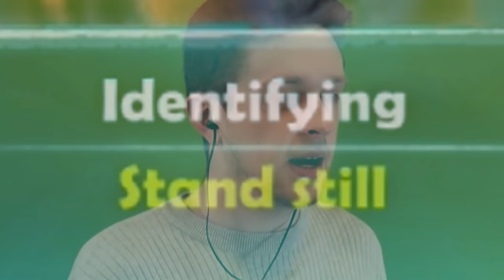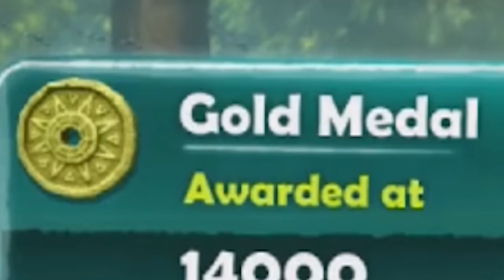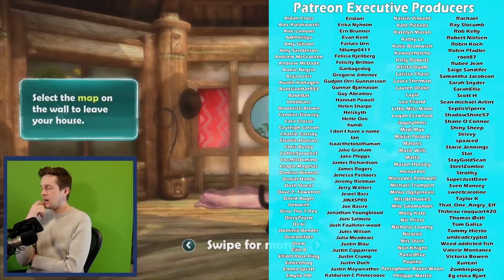The WEIRD Kinect game that gives you a HORRIBLE pet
A_Lovecraftian_Horror
Aaron Rogers
Adam Midderigh
Adeline Harrison
Adriano Semrau
Akashi Ryouya
Aleena Hanson
Alex Harris
Alex Ohlsen
Alexander Quiroz
Alexandra Comben
Alexandra Skov
Alexandra Watson
Alexcia
Alexis
Alexis Simonow
Ali Nicholls
Alpine Escape
Amber D
Amber Faloona
Amy Kitchen
Amy Sowada
_anightonmars
Andrew Dittrich
Andrew Macedonia
Andrew Scoledge
Andrew Urbanczyk
Anecdote Games
Angelique Mallas
Angie
Anha Bla
Anna
Annie Z
Anthony Carbone
Arran wynne
Ash Young
Ashley Nicolia
Aspen
Audrey Melrose
Austin M.
Ava Victoria
bagelparty
Bailey Kirkpatrick
Barry
Beandon’s buttfArm
Beckie Williams
Ben Mckimm
Benedikt Langgemach
Beth
Beth Potts
Bethane Vans
Bjarne Olsen
Bore Grognarok
Bouelina
Brett
Brianna
Brittany Lester
Brittney Tucker
Broken Toothbrush
Brum
Bryan
Bryant Dailey
caitlyn
Capitalist Pig
Cara Barugh
Carlton Harrison
Carson Ivey
Cassandra Huynh
casterlyrockstar
Catelyn Berglund
Charli Walker
Charlotte Stokes
Cheesemaster
Cheska Harland
Christian Ruiz
Christina
chromaticcanuck
Clarice
Clayton Garrett
Cole L
Colleen
Conner Orman
Connor David O'Brien
Connor O'Toole
Corgan
Crack Ginsberg
Cyborger
Daisy Harbourne
Dakoda Gordon
Dale agace
Daniel Higgins
Daniel Neugebauer
Daniel Payne
Daniella Cioffi
Daria Tkocz
Darren Wong
DarthPink
David G
David Parada
Death94
Diana Crites
Dingus McKah
Dolly Llama
Dragana Manevska
drain
DueTurnip
Eckoh104
Elaine Lov
Elijah Lipkin
Elisa Shafer
Ellie Alpizar
Elspeth Shell-Moyer
Emma Clark
Emma McDonald
Emperor Tomato Ketchup
Erin
Espen Sande Larsen
Estie
Even Berger Breili
Excinic
Fabienne
FelixGaming
Fen
Finn H Drude
Float
Fredrik söderberg
FreyaLovee
G.I. George
Gabriella Hahn
Gabrielle D
Genevieve The Paradox
Georgina Dingle
Gianni Sarra
Gracie Haywood
Gratzster
haco0n
Hailey Tecklenburg
Hannah du Toit
Harriet Cox
Henrik Hansen
HummaKavula
Idril
Imogen Prickett
ImperialFish
Jack Gregory
Jacob Seymour
Jacqui Sebo
Jaiden
Jake A.W.
Jake Willette
James FitzGibbon
James Highmore
Jannik Jokić
Jason Brooks
Jaxsen
jealous worm
Jeff Bajorek
Jenna Buller
Jennifer Walker
jenreifu
Jessica Robinson
Jessica Stewart
Jessie Medina
Jimi Forsman
JMui
Joci Annas
Joe Wallis
Joel Thomas
Johanna Wernecke
John
John Nelander
Jonny Wheater
Jordin MacDonald
Jordyn Stewart
Josefine Örnhem
Joseph Warner
Josh Strike
Julia Miller
Jundarian
Justinius